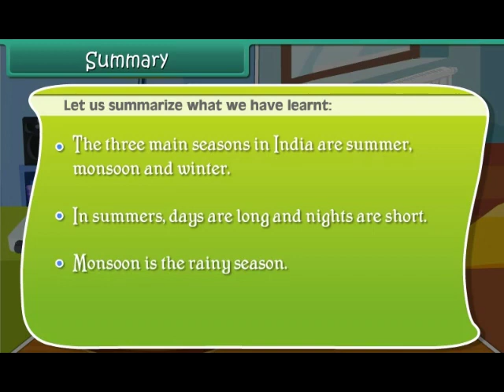Seasons | Science | Class 2 | SKK International Olympiad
SKK International Olympiad for classes 1 to 10

Class 2 Olympiad questions online
Class 2 Olympiad important questions practice online
Olympiad Questions on Weight
Olympiad questions for class 2 Science